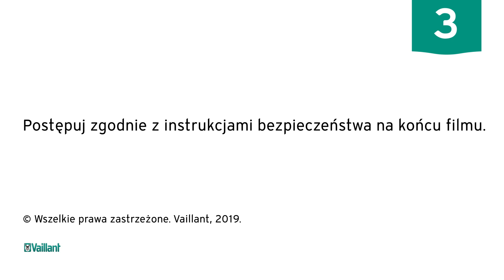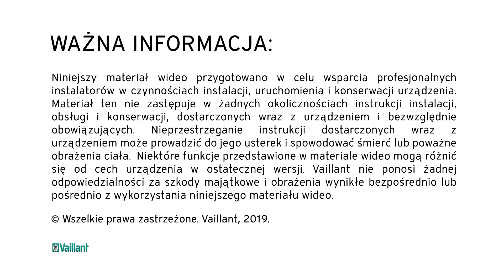Moduł ścienny MEH: montaż – aroTHERM plus – Vaillant Polska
Jak zamontować moduł ścienny MEH?

Obejrzyj prezentację na temat montażu hydraulicznego i elektrycznego modułu ściennego MEH w przypadku pompy ciepła aroTHERM plus. Krok po kroku tłumaczymy, jak powinien wyglądać ten proces.

Wybierz pompy ciepła Vaillant. Postaw na nowoczesne rozwiązania.